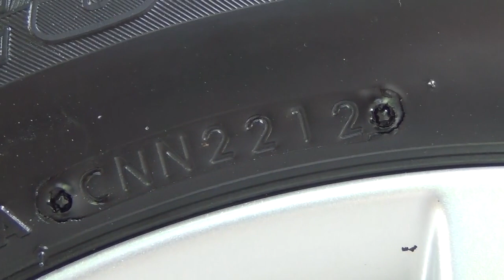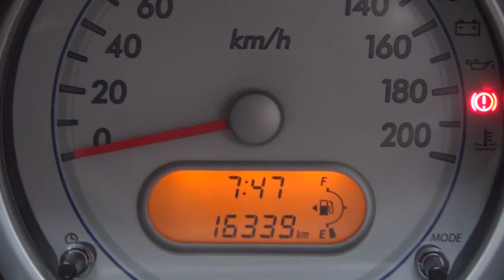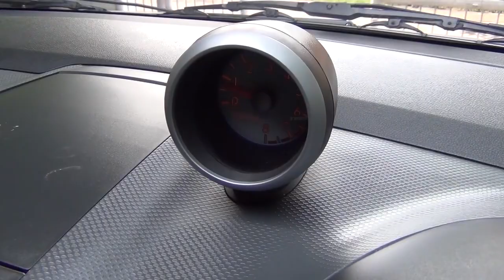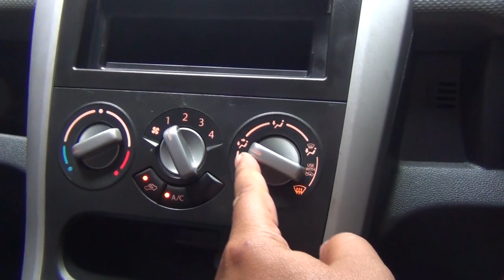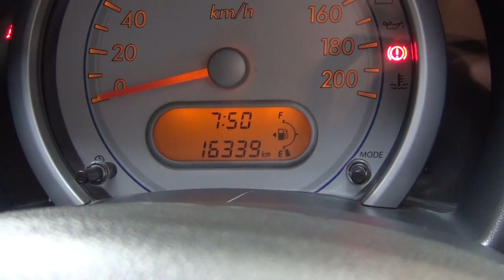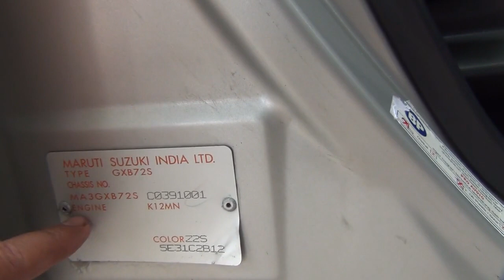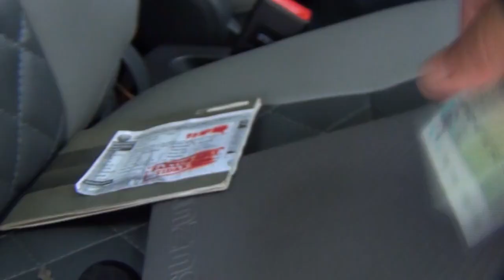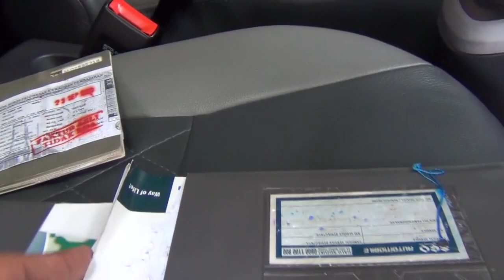Suzuki splash 2012 like new km low 16rb | review mobil bekas | vlog otomotif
Assalamualaikum waroh matullahi wabarokatuh.
Halo gaess,...sehat selalu ya,tetap bersyukur apapun yg ditetapkan Allah SWT.
Channel ini menayangkan konten2 yang bermanfaat bagi kehidupan didunia dan akherat.
Channel ini berisi konten: podcast,nasehat,berita terkini,kuliner,entertainment, vlog, vlog otomotif
berita terkini,vlog oni advice channel,podcast,kuliner,intertainment,suzuki splash,suzuki,otomotif,vlog otomotif,mobil bekas,jual beli mobil bekas
Wassalamualaikum waroh matullahi wabarokatuh.